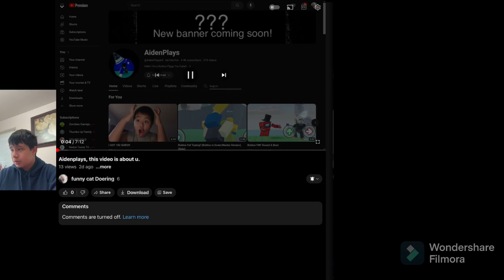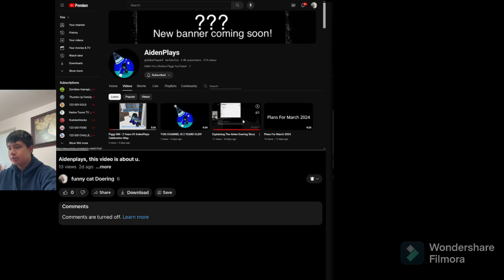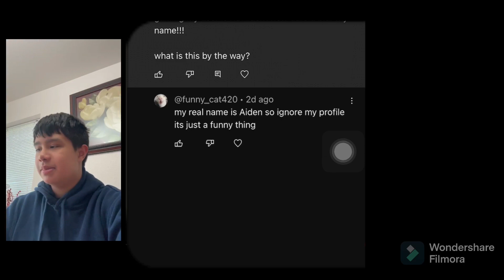THE WAR HAS OFFICIALLY BEGUN